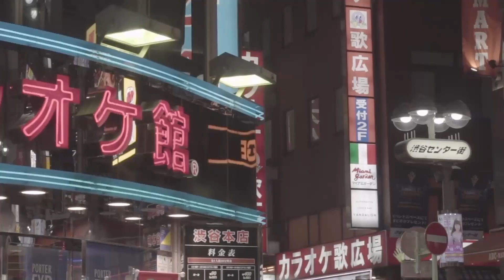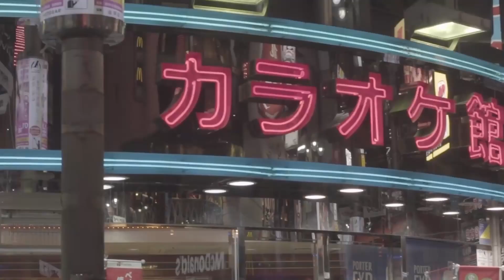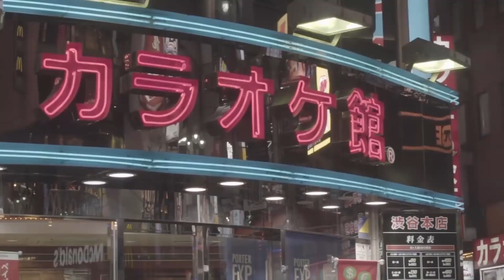2 Hour Journey Through Japan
This is a Relaxing Journey through the country of Japan. I Hope that this music and calming footage will help bring you Deep Sleep, Stress Relief, Help during Meditation, or Assist you in any way possible.